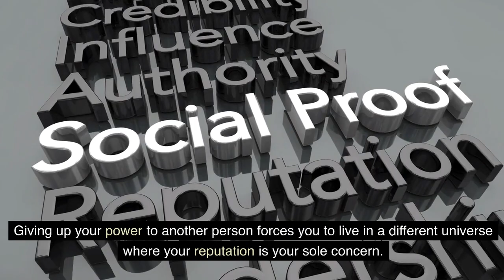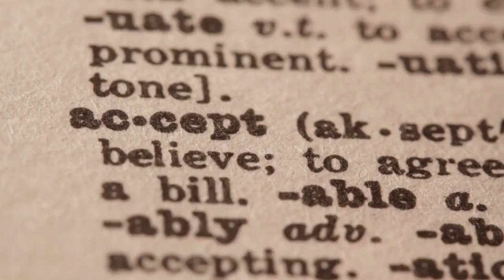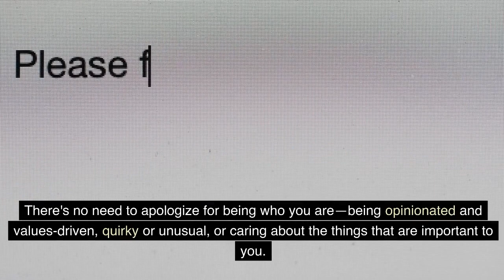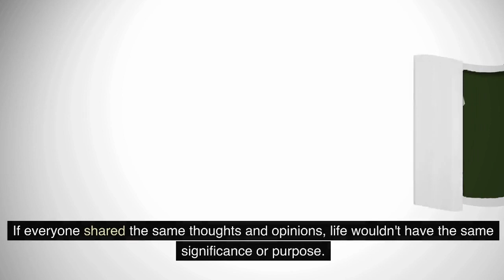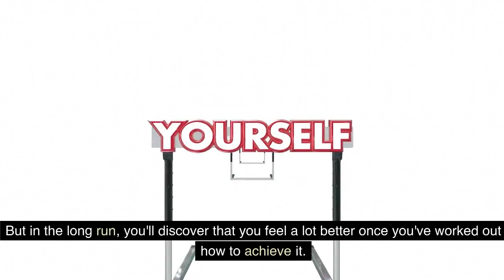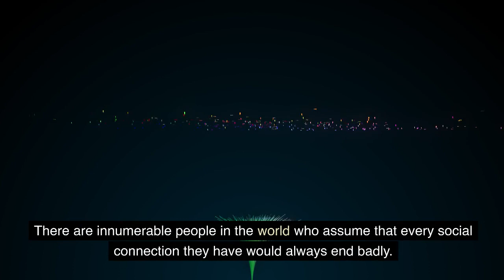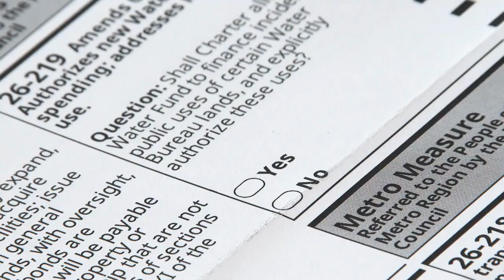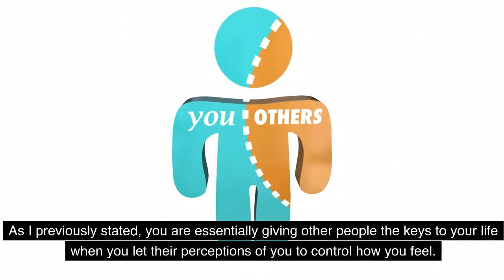How To Stop Overthinking Everything You Do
Do you wish to learn how to avoid second-guessing everything you do because you are an overthinker? Then, our movie ought to assist you in breaking this negative habit, as overanalyzing things all the time can lead to issues in day-to-day living.

Although we have all experienced overanalyzing some circumstances at some point, if this starts to happen frequently, it's time to take action. Thankfully, overthinking may be stopped in its tracks by following these easy steps.

Of course, it will take some time and effort to overcome, much like trying to kick other bad habits. Self-improvement is never simple, after all. It will be much simpler to make decisions and overthink situations, though, if you can learn to trust yourself.

10 Signs Your Partner Doesn’t Love You (Even If You Think They Do)